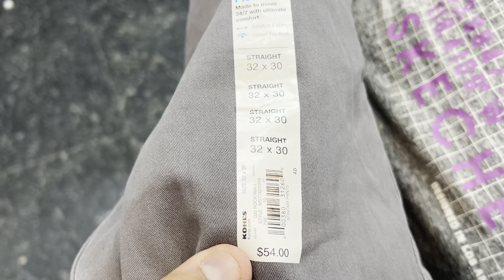Stock Update - Linen Cargo Pants and Travel Pants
Linen Cargo Pants
Price ₹790/-

Travel Pants
Price ₹790/-

My For order contact only on below numbers:-
No Exchange/No Refund
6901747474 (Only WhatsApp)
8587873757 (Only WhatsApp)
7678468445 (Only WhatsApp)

Address & Location 📍
B-90 Basement Nangal Dewat Vasant Kunj Delhi-110070, Near Spinal Injures Hospital
Nearest Metro Station Vasant Vihar then take an Auto Rickshaw for Nangal Dewat

UPI & CARD PAYMENTS ACCEPTED, No extra charges